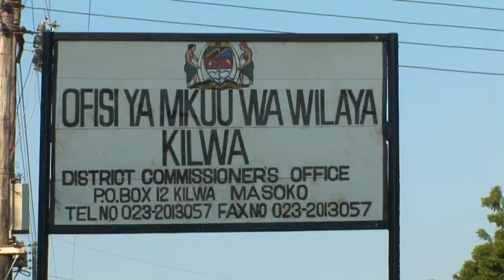Ruins of Kilwa Kisiwani and Ruins of Songo Mnara 🇹🇿 Tanzania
The remains of the two large East African ports, Kilwa Kisiwani and Songo Mnara, are located on two small islands near the coast. From the 13th to the 16th century, the Kilwa merchants traded gold, silver, pearls, perfumes, Arab crockery, Persian terracotta and Chinese porcelain; so much of the Indian Ocean trade passed into their hands.